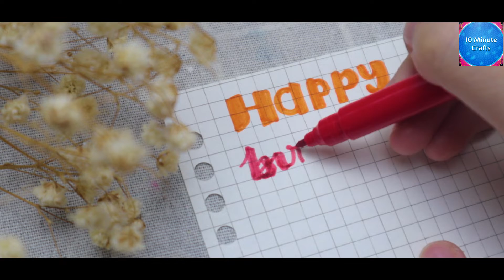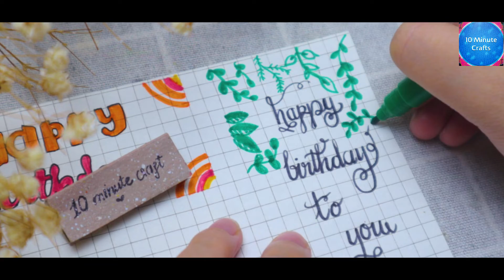Decorate birthday cards| EASIEST ways of writing Happy birthday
🎨 Queries Solved In This Video:
drawings,
how to draw,
color painting
landscape drawing,
pencil sketch drawing,
pencil sketch,
pencil art,
pencil drawing,
easy pencil drawings,
scenery sketch,
scenery drawing,
Acrylic painting on canvas
painting techniques
easy drawing tricks for beginners
easy landscape drawing.
Acrylic painting